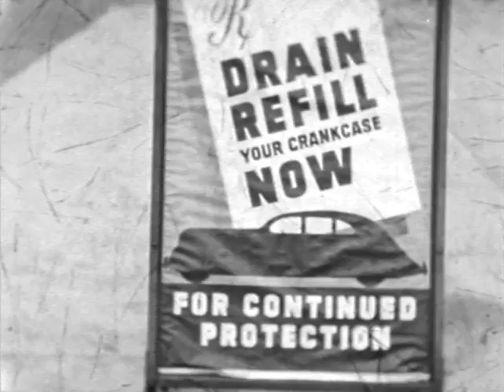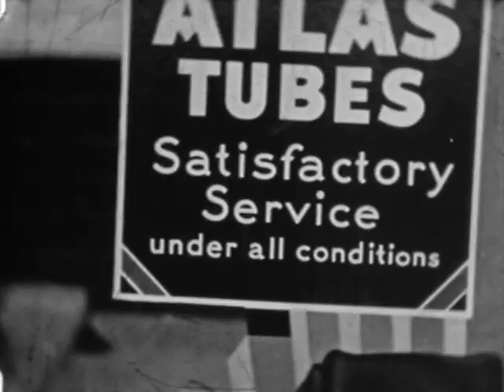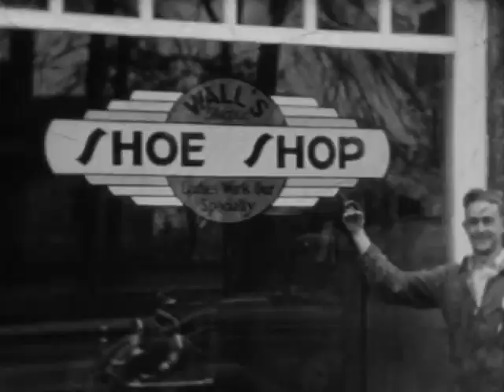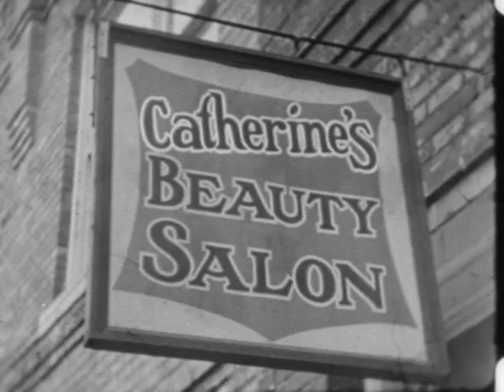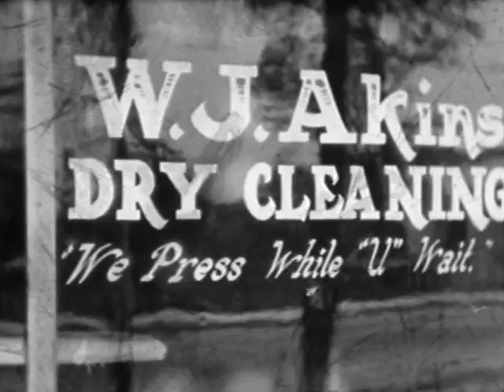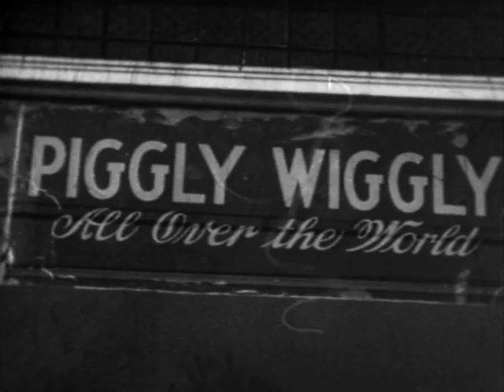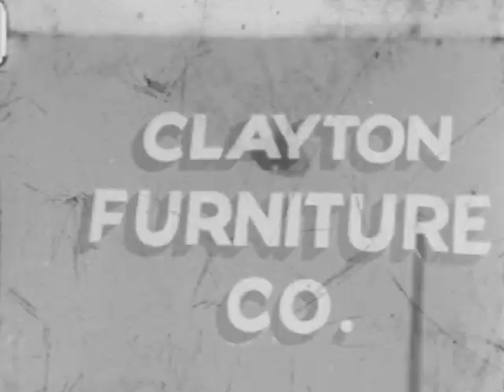Clayton 1936-1937 - H. Lee Waters Film Collection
In the 1930s and 1940s, H. Lee Waters traveled around North Carolina, South Carolina and Virginia capturing the faces of dozens of communities with his camera. He came to Clayton in 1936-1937 and now,  thanks to Duke University Libraries, his films have now been digitized...giving us a glimpse into the past and what life was like in Clayton in the Great Depression.

As Clayton turns 150 years old in 2019, we invite everyone to watch these silent films and appreciate how far our town has come, yet also, how much it has stayed the same. It's the smiling faces and welcoming nods that still make Clayton feel like home today.

Thank you to Duke University Libraries for making these wonderful Lee Waters films available.